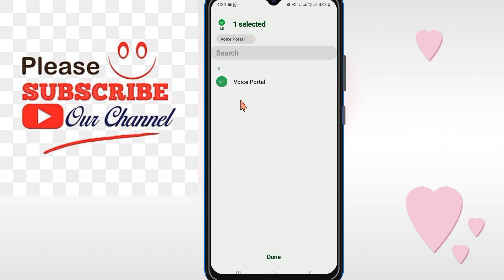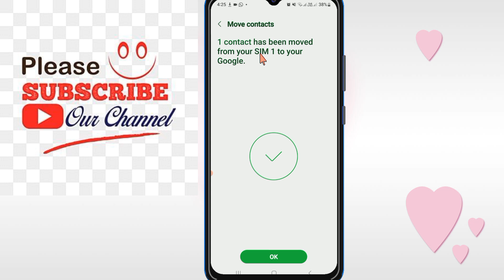How to move contacts from sim to Gmail account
Learn how to efficiently move contacts from your SIM card to your Gmail account in this comprehensive tutorial. Whether you're looking to transfer SIM contacts to Gmail, sync SIM contacts with Gmail, import SIM contacts to your Gmail account, or simply back up and export your SIM contacts to Gmail, we've got you covered. Discover the step-by-step process to seamlessly move contacts from your SIM card to Gmail, enabling you to sync SIM card contacts to your Google account effortlessly. This guide will show you how to transfer phone contacts to Gmail and ensure your contacts are securely backed up and accessible across devices. If you're wondering how to move contacts from SIM to Gmail, follow along for a hassle-free method to import SIM card contacts to Google account and keep your address book organized and easily accessible.move sim contacts to Gmail.